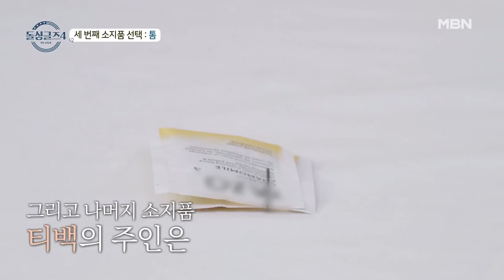톰의 원샷 투킬!! 한마디로 두 돌싱녀를 녹다운시킨 톰의 발언은? MBN 230820 방송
매주 일요일 밤 10시 MBN 방송 넷플릭스 전 세계 동시 방영 돌싱글즈4 홈페이지